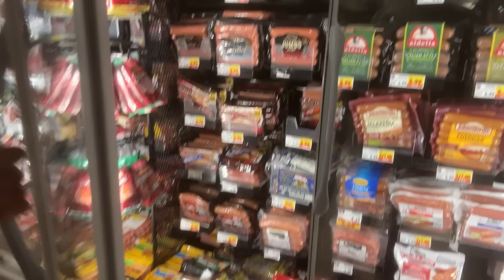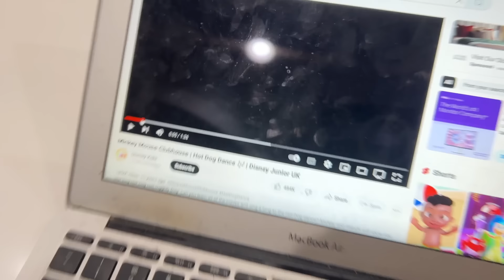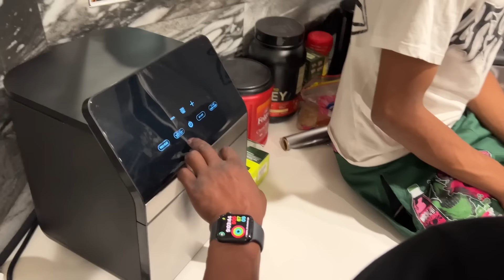WHICH ONE OF MY HOMIES CAN COOK ME THE BEST HOT DOG!! *Hilarious*